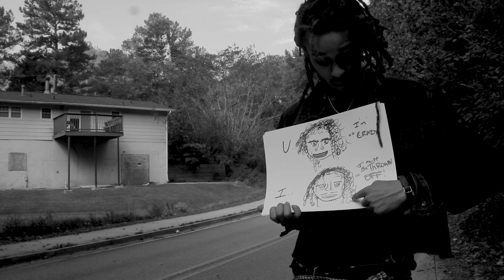DHARMA!!! (Lyric Video)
dir jelani Imani & tyrone shivers
shot/edit tyrone shivers

written/prod by jelani imani
engineered by jelani imani